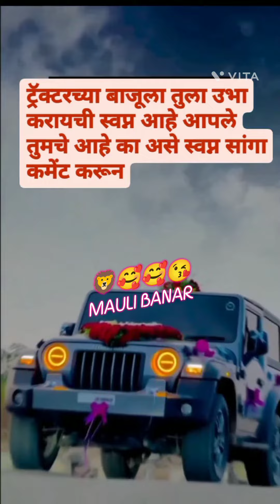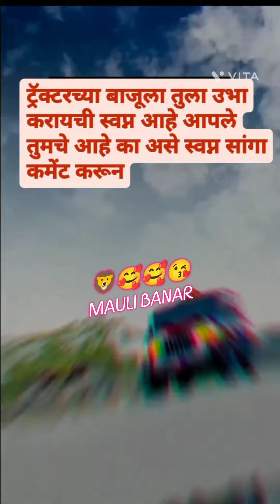Subscribe👍 Tractor व्हिडीओ tractor decoration ट्रॅक्टर hood heavy cushion lace 🔥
tiktokmarathi marathi_reelViral videos👊 | Instagram reels viral video Marathi

marathi_reels